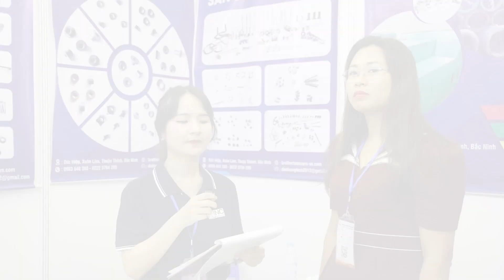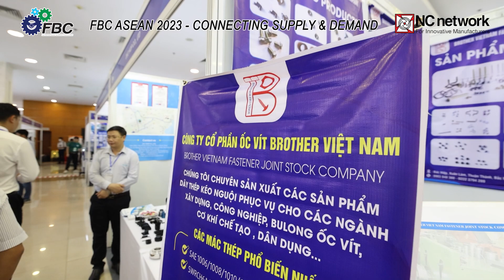PHỎNG VẤN CÔNG TY CỔ PHẦN ỐC VÍT BROTHER VIỆT NAM - DOANH NGHIỆP THAM GIA FBC ASEAN 2023